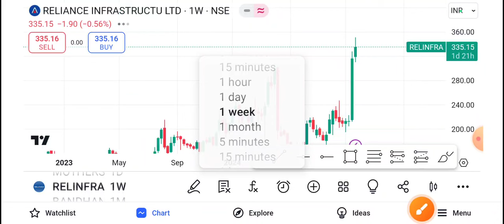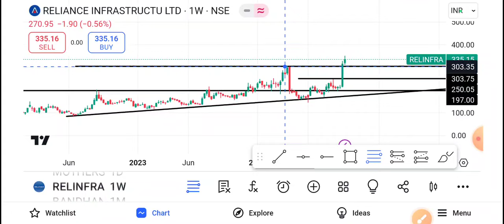Reliance infra Share Latest News | Reliance infra Share News Today |Reliance infra Share Price Today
1-) Reliance Infra Share
2-) Reliance Infra share news today
3-) Reliance Infra share latest news
4-) Reliance Infra share price
5-) Reliance Infra share analysis
6-) Reliance Infra share price today